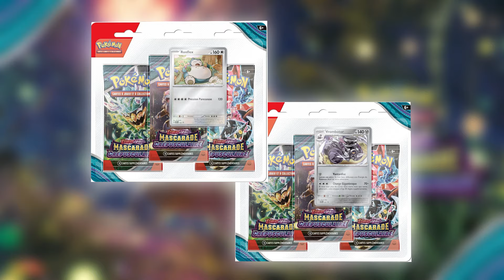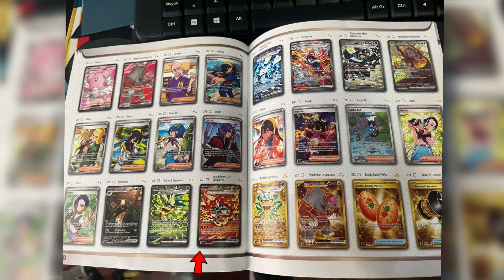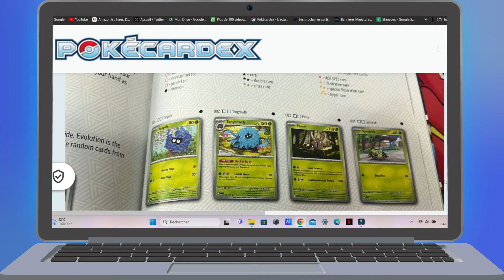Pokémon MASCARADE CRÉPUSCULAIRE : Ça va PIQUER 🤡 (guide complet)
✅️ DANS CETTE VIDÉO : EV06 Pokémon mascarade crépusculaire arrive bientôt en France, que nous réserve encore cette nouvelle collection ?

Retrouve le guide complet en 3 parties, tous les items, prix, tous les visuels des futures cartes pokémon et l'avis de la communauté !
Pokemon mascarade crepusculaire nous réserve des surprises...💫

⚡️ BONNE VIDÉO ⚡️
Darké
TIMER ⤵️
00:00 : Intro
01:46 : Part I, Items & Prix..
03:49 : Part II, Cartes & Visuels..
05:30 : Part III, Les Avis..
07:15 : Fin, SOUTIENS LA CHAÎNE :D
07:56 : Outro
HASHTAGS ⤵️
REJOINS L'AVENTURE ⤵️

(Si le lien ne fonctionne pas dis le moi)
LIENS PARTENAIRE ⤵️
KEYTWO (Code : DARKEMON - 10% sur toutes la BOUTIQUE)

1️⃣ Ajoute au panier !

2️⃣ Ajoute ton code !

3️⃣ Profite de la promo !
MUSIQUE 🎶
YOUTUBE MUSIC🎵❌️

WONDERSHARE FILMORA MUSIC🎵✅️*
INTRO🎵*
OUTRO🎵 *

WONDERSHARE FILMORA [SFX] sound effects
~ YouTube Sound effect [SFX DOWNLOAD]